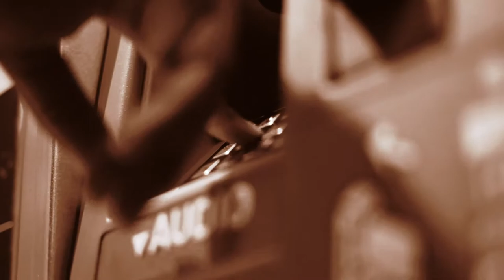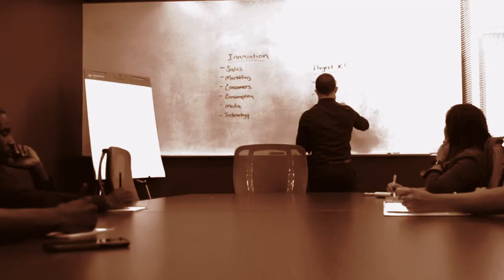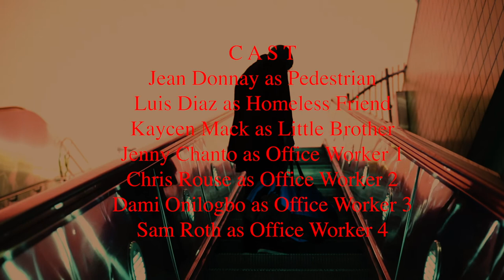KÄRMA: A Retrospective Film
A man grappling with the loss of his wife and child, and finds an unorthodox way to cope. Life seems to crumble around him and he decides to use his technological prowess to take it out on those he feels responsible. A film highlighting the repercussions of an unstable mind, and why mental health for the black community is vital.

Created By: Darrel "Friidom" Dunn & Chris Louis
Directed By: Darrel "Friidom" Dunn